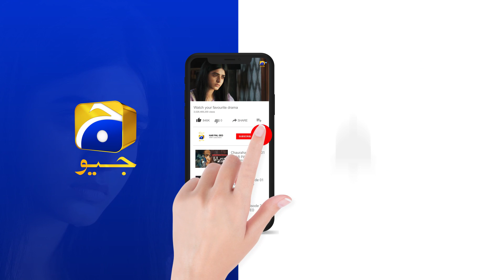Sajal Ki Lalach Aur Irha Ka Piyar || 𝐃𝐚𝐫𝐚𝐚𝐫 || 𝐇𝐚𝐫 𝐏𝐚𝐥 𝐆𝐞𝐨